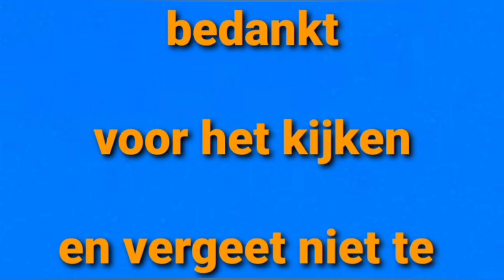vuurwerk wereldhavendagen rotterdam